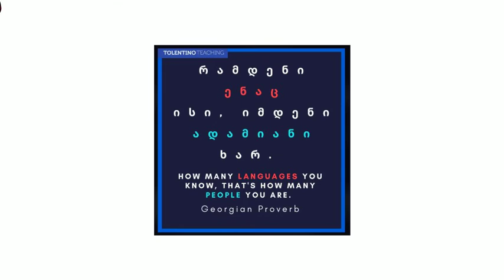Write about your Bilingual Journey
Fostering a bilingual identity can be motivating and empowering for students. (Here is a video that discusses that

This assignment is designed to help emergent bilinguals find their "why" as they study English.

Transcript:

Learning a new language is not just tough, but emotional. It is a journey that is frustrating, exciting--and seemingly never ending. In many cultures--learning a language is compared to becoming a new person. And studies show that we view the emergence of this new person through the prism of a story.

Your mission is to write the story of your linguistic journey. What challenges have you had? What have you learned about yourself, other people, and the world. What triumphs have strengthened you? When and where this story begins is up to you. It is your story. However, as you write and reflect, dig up a theme. Every story has an underlying message--an inner voice, a belief that directs it. And you need to be aware of the theme guiding your story. Your theme could be “courage and heroism.” Perhaps you see yourself as courageous for learning a new language. Or your theme could be resentment. Maybe you are angry about your situation--and unsure about what you think about learning English. Whatever your theme is, be honest. The best narratives are direct, truthful, and revealing.

So think, reflect, and write your story--and be ready to share the theme that emerges as you write.